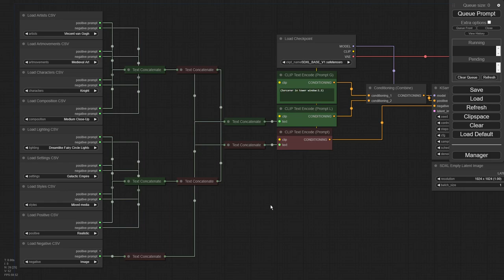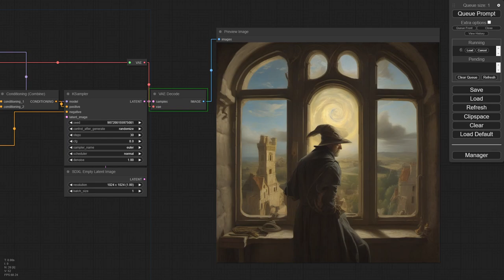ComfyUI CSV Loader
CSV Loader for basic image composition. Unzip the Zip file and place it into the custom_nodes folder within your ComfyUI installation.

Within the folder you will find a ComyUI_Simple_Workflow.png you can drag into ComfyUI to test the nodes are working or add them to your current workflow to try them out.

The folder with the CSV files is located in the ComfyUI\custom_nodes\ComfyUI-CSV_Loader\CSV folder to keep everything contained. The CSV files include artists.csv, artmovements.csv, characters.csv, composition.csv, lighting.csv, negative.csv, positive.csv, settings.csv, and styles.csv. All have some preloaded selections but can always be updated in the CSV files. The original design for the node came from theUpsider on GITHUB and was adapted into this.